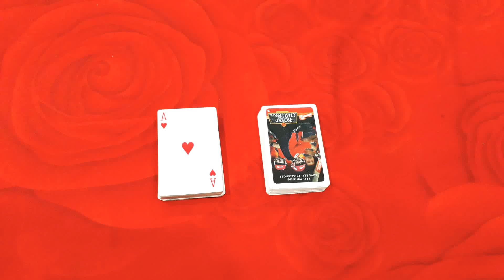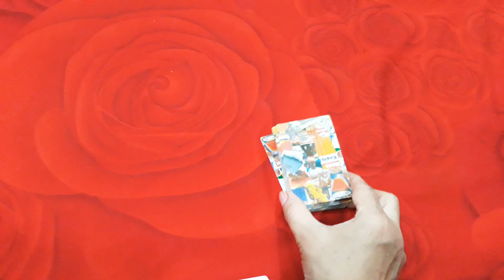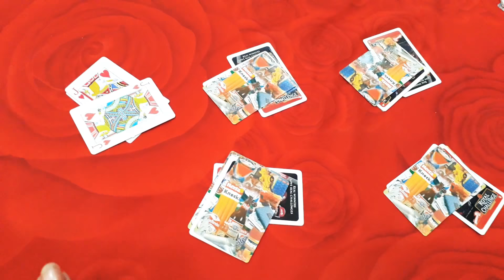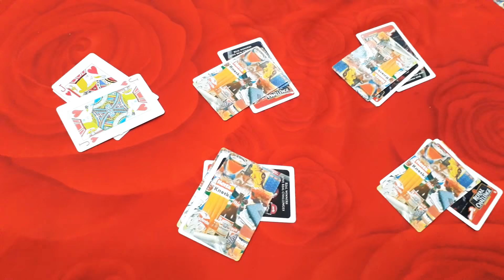punctuality 😍kitty party game 💕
Enjoy the games and show your love by giving your precious comments below 😙